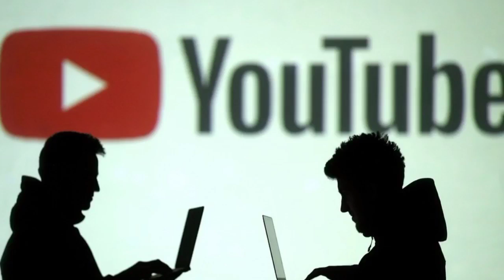How To Get Views And Subscribers Fast On Your Youtube Channel?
Tips and tricks to get views and subscribers Of Your Youtube Channel.